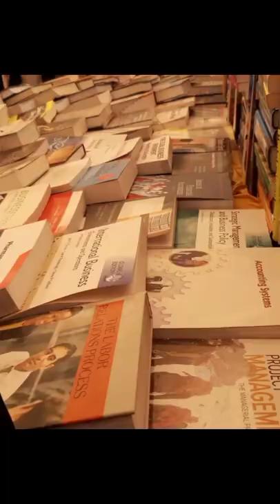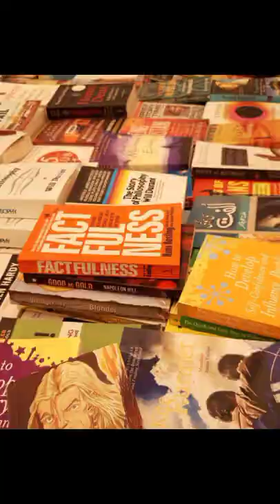Book Fair | Fun Fair Gcwus | Gcwuskt | Gcwusialkot | Government College Women University Sialkot